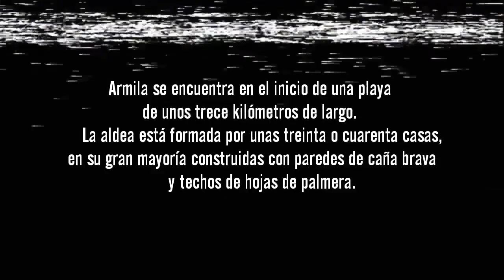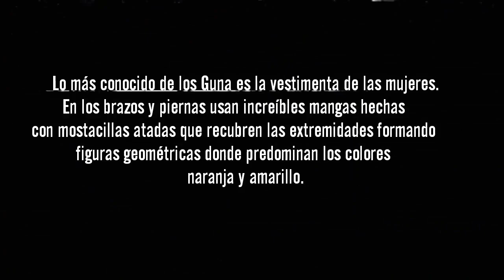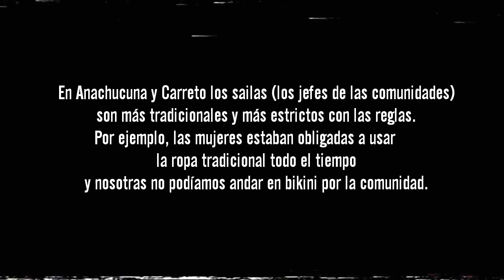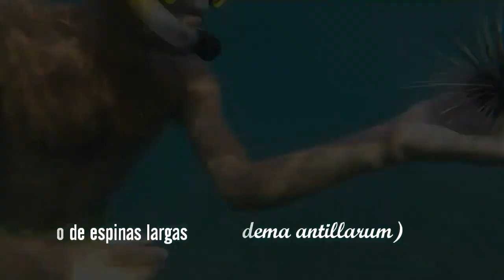Caminando de Colombia a Panamá por el Tapón del Darién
Decidimos ir caminando de Colombia a Panamá visitando comunidades originarias de la Comarca Guna Yala... La historia completa y más fotos